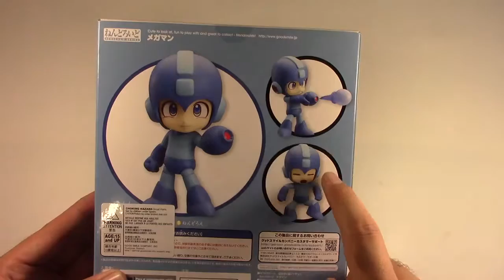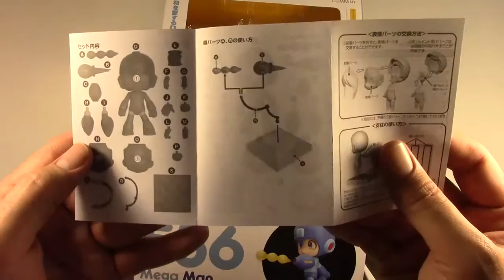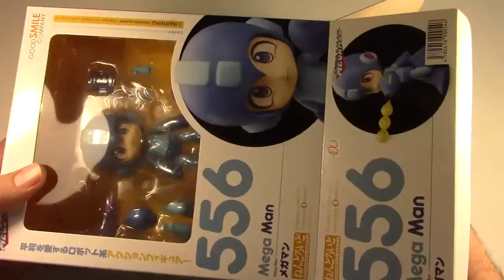Megaman 556 Nendoroid - Review y Unboxing Español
A continuacion un pequeño Unboxing/Review de este Megaman de la serie Nendoroid para todos ustedes.

Donde conseguirlo

En el ficticio y futurista año del 20XX, el Dr. Thomas Light (Dr. Right en Japón) trabajó para crear un robot humanoide. Este robot demostraría un programa avanzado de inteligencia artificial que le permita tomar decisiones en base de órdenes vagas y direcciones. Llamó al proyecto como "Robot Master", ya que el robot resultante sería capaz de supervisar el trabajo de otras máquinas, menos inteligentes.

Antes de que el Dr. Light construyera lo que finalmente se convertiría en Mega Man (Rockman), diseñó al Robot Master conocido como "Proto Man" ("Blues" en Japón), creado como un prototipo de sus futuras creaciones. Sin embargo, antes de la prueba de I.A. o de que su sistema fuese terminado, el robot escapó y se creyó que fue destruido.

Debido a la desaparición de Proto Man (Blues), el Dr. Light decidió crear otro robot. Ante el temor de que la desaparición de Proto Man se debió al hecho de que él no tenía un compañero, él creó dos robots en aproximadamente el mismo tiempo para trabajar como un par. Estos robots fueron llamados Rock y Roll. Rock fue creado como asistente de laboratorio del Dr. Light. Su propósito era ser una herramienta multi-propósito. Sólo mediante la observación de cómo una herramienta era utilizada, Rock podía imitar su uso gracias a su Sistema Variable, convirtiéndose así en el asistente de laboratorio ideal. Su "hermana" (aunque no es realmente una hermana, sino un compañero robot), Roll, fue diseñada para la limpieza o ama de casa.

Con el éxito de estos dos robots, el Dr. Light construyó seis robots más, principalmente para su uso en la construcción y mantenimiento de obras públicas.

Steam: HermexGames